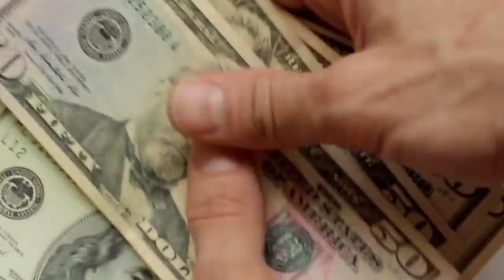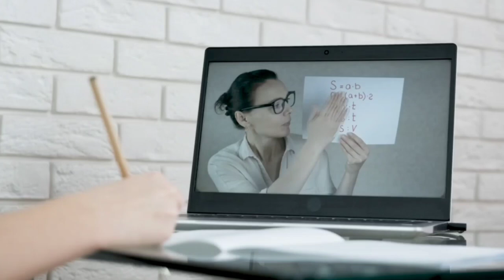How To Make Money With ChatGPT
This video will give you information about ways in which you can earn using Chat gpt.